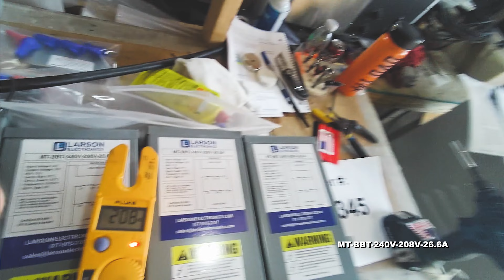1 Phase Buck & Boost Step-Down Transformer - 240V Primary - 208V Secondary at 26.6 Amps - 50/60Hz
1 Phase Buck & Boost Step-Down Transformer - 240V Primary - 208V Secondary at 26.6 Amps - 50/60Hz

The MT-BBT-240V-208V-26.6A single phase step-down Buck and Boost Transformer from Larson Electronics is powerful, reliable, and designed with the environment in mind. Suitable for both indoor and outdoor applications, the MT-BBT-240V-208V-26.6A provides increased reliability, higher efficiency, protection against critical equipment failures and an extra level of protection by isolating the power source from the connected device. The lower operating costs, lower heat emissions and lower cost of ownership make this transformer ideal for a wide range of applications and businesses.

Transformer Features: The MT-BBT-240V-208V-26.6A buck and boost transformer is a single phase unit with a 5.53 kVA rating and a primary voltage of 240 V AC using a maximum of 23.4 amps on the primary side. This step-down transformer has a secondary voltage of 208 V and provides up to 26.6 amps available on the secondary side. Featuring robust construction, this unit`s cores are manufactured with non-aging, cold-rolled silicon steel laminations using state of the art technology.

This unit boasts a low cost of ownership and is highly energy efficient. Lower heat emissions mean less cooling is needed as well. The NEMA 3R painted steel enclosure makes the unit suitable for both indoor and outdoor applications, and this step-down transformer can be either floor or wall mounted. The MT-BBT-240V-208V-26.6A features a 130°C insulation with a 80°C temperature rise.

Construction: The copper winding in the MT-BBT-240V-208V-26.6A are formed from high quality magnetic copper wire help to improve performance. The close tolerances used during manufacturing also eliminates burrs which hinder performance. Each core is specially coated to prevent the ingress of moisture and are electrically balanced to minimize axial forces during short circuit situations. Buck and boost transformers are designed to maximize the performance and life of electrical equipment. The MT-BBT-240V-208V-26.6A is encapsulated in silica sand and resin, and cased in a NEMA 3R steel enclosure. NEMA 4, NEMA 4X, and NEMA 12 enclosures are available upon request.

Benefits: The MT-BBT-240V-208V-26.6A buck/boost step-down transformer offers many benefits to the consumer. Buck/boost transformers pass the majority of the load voltage directly through the transformer, only transforming a small percentage of the load. Due to this technology, a smaller and quieter step-down transformer is manufactured and uses less materials. This provides owners with significant energy savings as well as offering environmental benefits.

Higher efficiency not only extends the life of the transformer, but also turn into cost savings for owners in the form of lower energy bills and decreased cost of ownership. Installation and maintenance costs are reduced due to the smaller form factor, and less overall space requirements are decreased. In addition, these step-down transformers operate quieter than a standard autotransformer of the same capacity.

Installation: Installation is simple. Connect the primary leads and secondary leads to the step-down transformer per the provided wiring diagram. Knockout hubs on either side and the bottom of the transformer allow for easy line-in and line-out wiring. The front access cover provides convenient .

Limitations: While there are many benefits to a buck/boost transformer, there are some limitations to consider. This transformer will only transformer voltage, it will not convert phases, it will not create even legs between line 1 and line 2 (L1 and L2 WILL be UNEVEN), has no circuit isolation, and does not create a neutral for applications where a neutral is not already present. If any of these limitations apply to you, you will need a standard transformer.